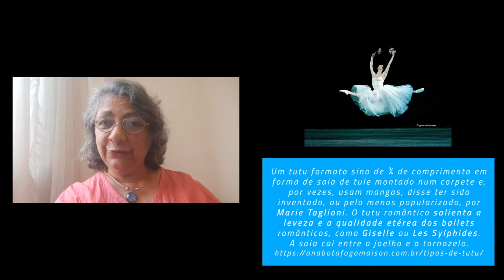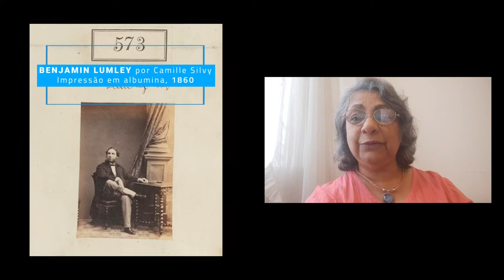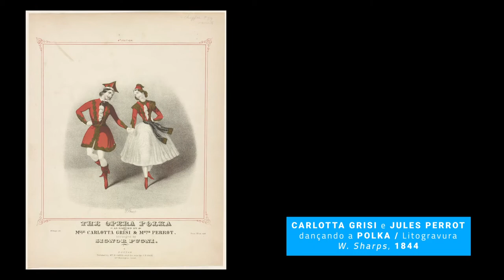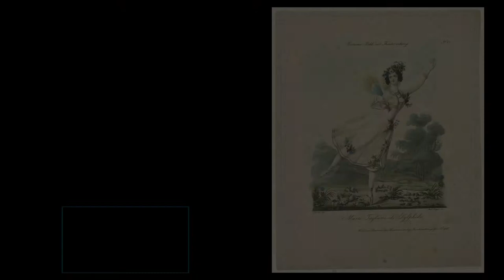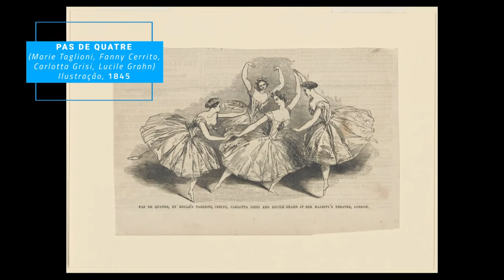Aulas On-LINE \ Prof. Yara Ludovico - Gran Pás de Quatre (parte 01)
Aulas ON-LINE com

Ballet de Repertório | com a professora Yara Ludovico
Gran Pás de Quatre . Parte 01

Pesquisa e apresentação
Yara Ludovico

Imagens

Vídeo apresentação Gravado por Yara Ludovico em sua casa
São Paulo, julho de 2020

Principais Fontes:
New York Public Library / Biblioteca Digital da Biblioteca Pública de Nova York
The Theatre Museum (Victoria & Albert Museum)
National Portrait Gallery, Londres
Museu do Teatro alla Scala em Milão

Pas-de-Quatre, 1845, A. E. Chalon

Cesare Pugni, c. 1868

Jules Perrot, A. D., c.1850
Livro “Complete Book of Ballets: A Guide to the Principal Ballets of the 19th & 20th Centuries”, de Cyril W. Beaumont. Publicacção de G.P. Putnam's Sons, 1938.

Foto "Tuttu Romântico"
Gene Schiavoni

Les Sylphides/ 1911
Ballet Panorama: Uma Crônica Ilustrada dos Três Séculos (AL Haskell, 1938)

“Giselle”, Ballet Guatemala
Ministerio de Cultura y Deportes Guatemala

Benjamin Lumley por Alfred, Count D'Orsay, 1847 - NPG D8061
Benjamin Lumley por Camille Silvy, 1860 - NPG Ax50259

Opera House por Auguste Pugin e Thomas Rowlandson, 1808

Carlotta Grisi, Jules Perrot, W. Sharps, 1844

Arthur Saint-Leon/ B. Braquehais, 1865

Marie-Paul Taglioni por L. Haase & Co, anos 1860 - NPG x7807

Filippo Taglioni/ c. 1871

Marie Taglioni, Sylphide, 1839, Andreas Geiger, e Johann Christian Schoeller

Le Diable a Quatre, 1845.

Música

de Cesare Pugni
- Pas de Quatre -
- Ondine -
- La Vivandière -
- A Filha do Faraó -

de Camille Saint-Saëns
- O Carnaval do Animais: O Cisne -

Gustavo Fataki

Coordenação
Henri Paranhos

Taubaté
julho / agosto . 2020